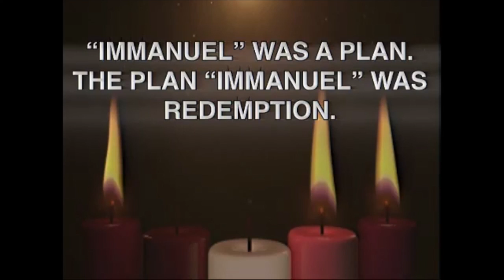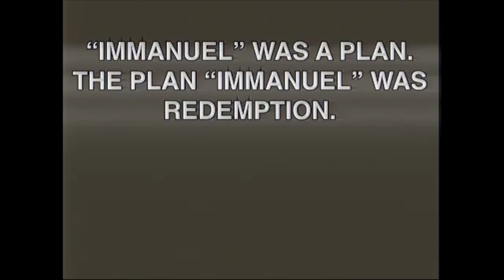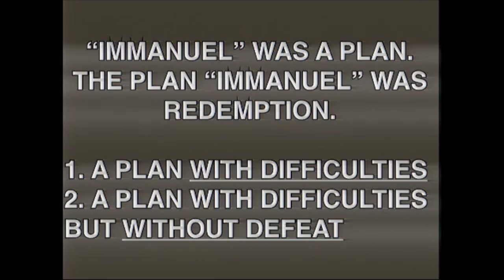2018 12 16 Worship Service